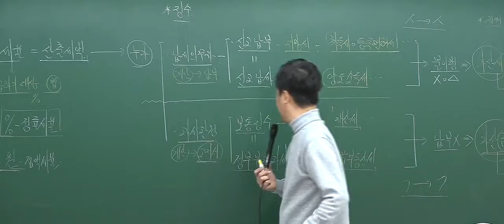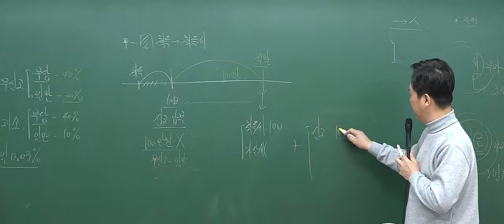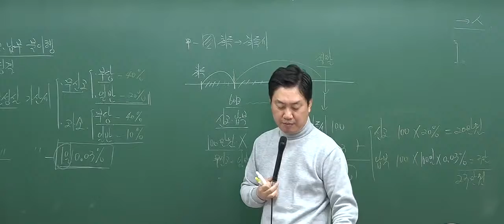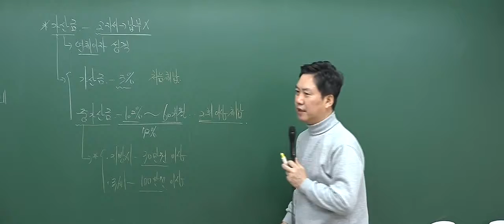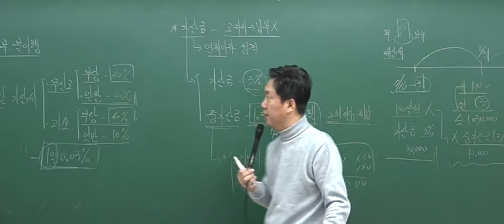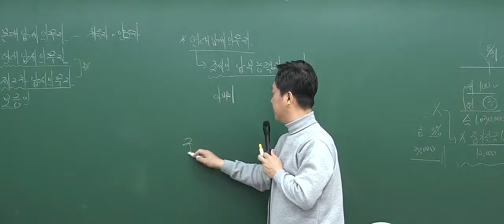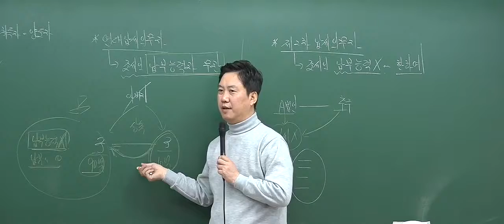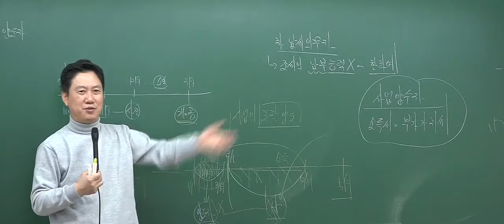[2017심화_1회2강] 공인중개사 강의_부동산세법(홍문성)_징수방법(P.21)